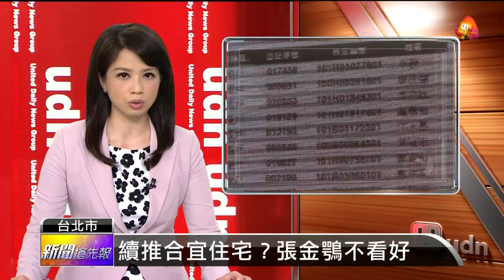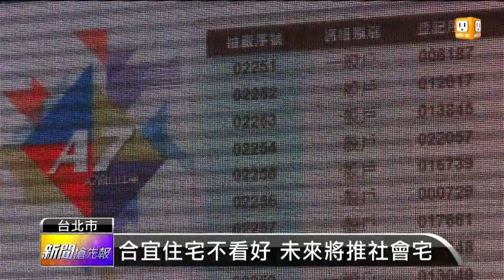【2014.06.02】續推合宜住宅？張金鶚不看好 -udn tv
隨著桃園八德合宜住宅弊案持續延燒，這項政策也被外界檢討，像是台北市副市長張金鶚等專家學者都不看好合宜住宅，認為無法落實居住正義，而營建署還會不會繼續推行呢？對此署長丁育群表示，中央未來的重點將會放在推動社會住宅。完整內容 , FB , Twitter , G+